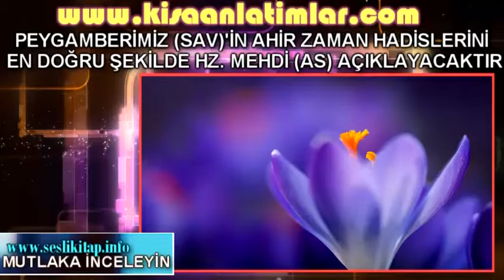PEYGAMBERİMİZ SAV'İN AHİR ZAMAN HADİSLERİNİ EN DOĞRU ŞEKİLDE HZ MEHDİ AS AÇIKLAYACAKTIR